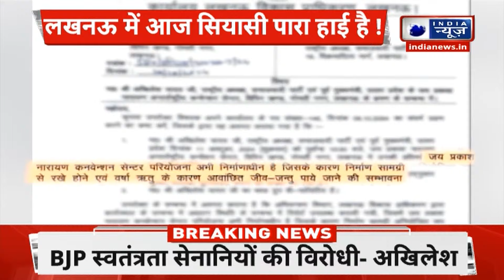Lucknow News : JP NIC के गेट पर टीन शेड लगाने को लेकर LDA की सफाई | Akhilesh Yadav | India News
Lucknow: JPNIC पर LDA का लेटर, JPNIC में निर्माण चल रहा है- LDA, 'निर्माण सामग्री जगह-जगह फैली है', 'बारिश के चलते कीड़े होने की आशंका'

Lucknow: LDA's letter on JPNIC, construction going on in JPNIC - LDA, 'Construction material is spread everywhere', 'There is a possibility of insects due to rain'